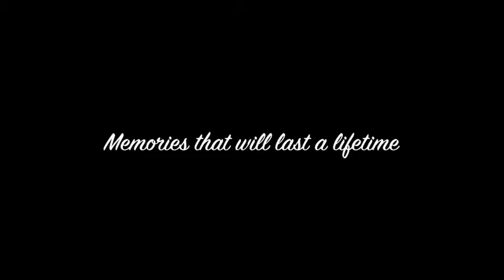Ambassadors of Excellence 2009 - Living the Memories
An amazing summer camp that bring so many friends together for two incredible weeks! Here is a recap of those two weeks. Good times shared by all.

This camp is held in Vermillion, SD.

2010 Ambassadors of Excellence is only a few weeks away! Everyone get excited!